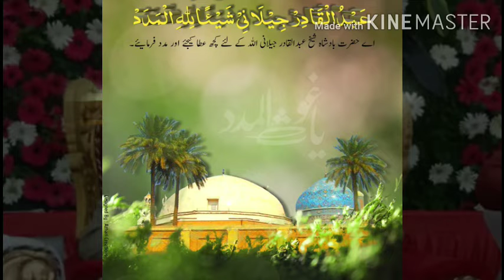New Watsap status